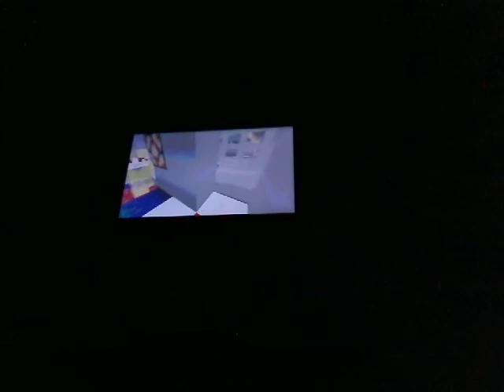Cour metrage de fnaf partie 1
Compte ps ilan-h45
Petit problème mais sa passe